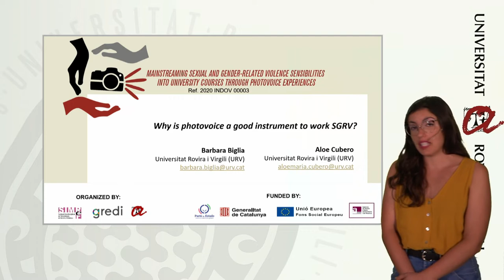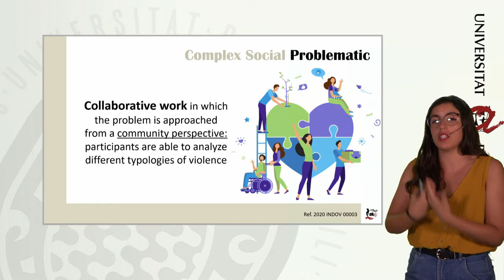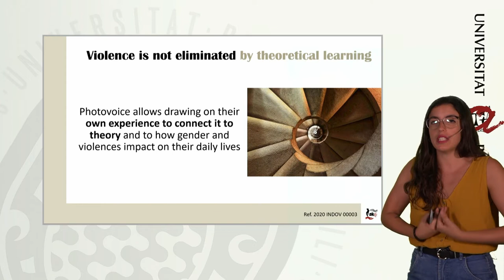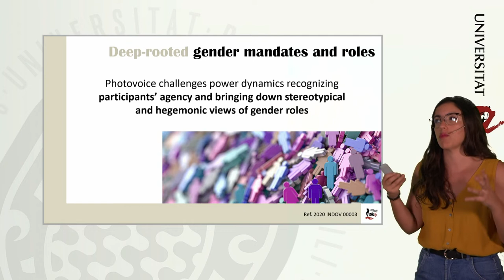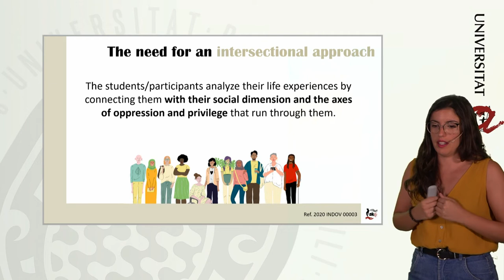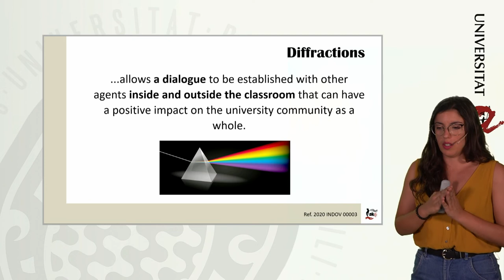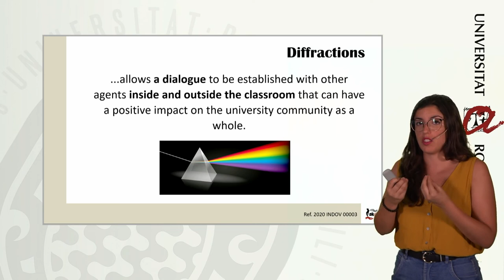Why is photovoice a good instrument to work SGRV?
In this video Aloe Cubero (URV), PhD Fellow at the pedagogy department, gives some clues about the suitability of the photovoice methodology to address gender-related violence in the university context.
This presentation has been elaborated by Aloe Cubero and Barbara Biglia (URV) in the framework of the Project Mainstreaming Sexual and Gender-Related Violence sensibilities into university courses through Photovoice experiences (2020 INDOV 00003).